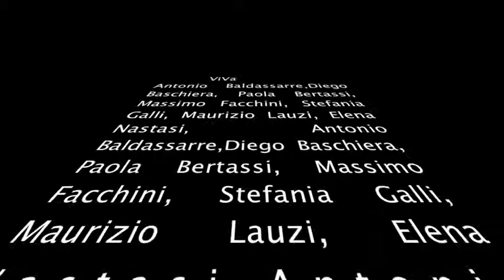VIVA 20 anni dopo